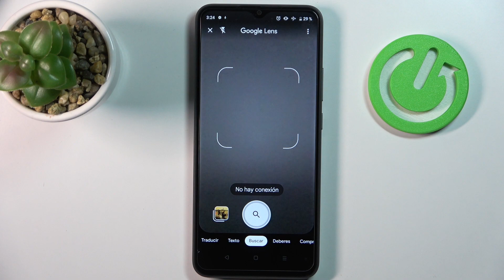Cómo leer códigos QR con tu REALME C30 - escáner QR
¡Buenos días! Hoy te presentamos cómo escanear un código QR con tu REALME C30. Sigue las instrucciones del video para saber cómo escanear códigos QR en tu celular REALME C30.

¿Cómo escanear códigos QR con REALME C30? ¿Cómo habilitar el escaneo QR en REALME C30? ¿Cómo activar el escáner QR en REALME C30? ¿Cómo activar el lector QR en REALME C30? ¿Cómo escanear QR con REALME C30?